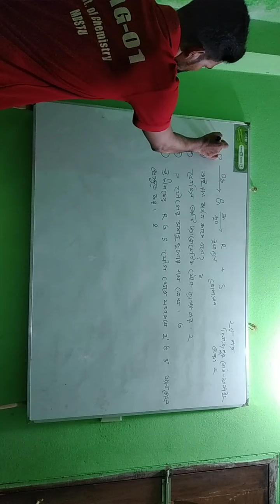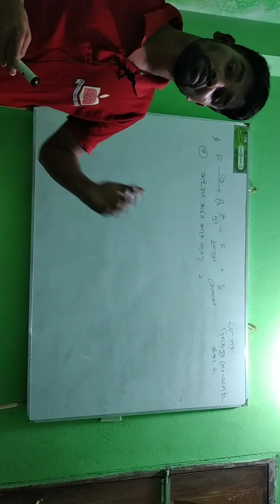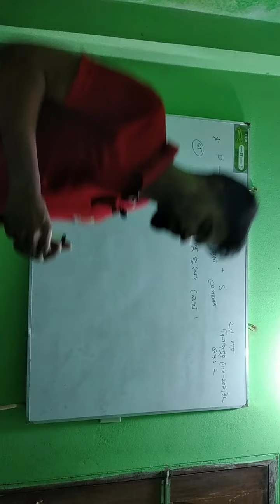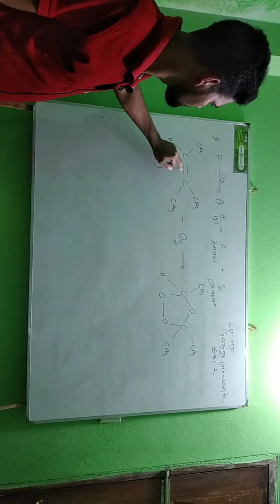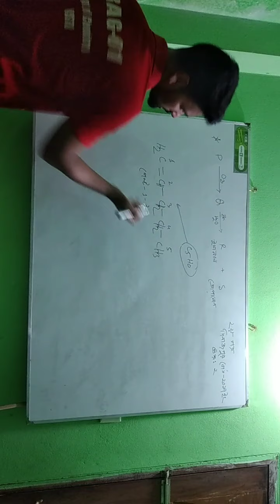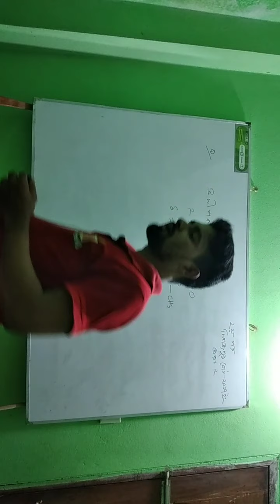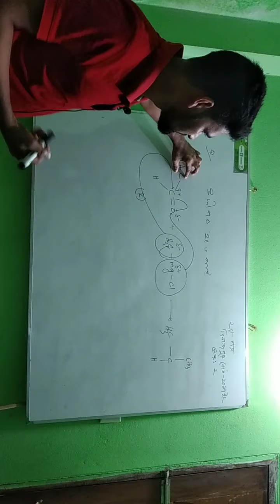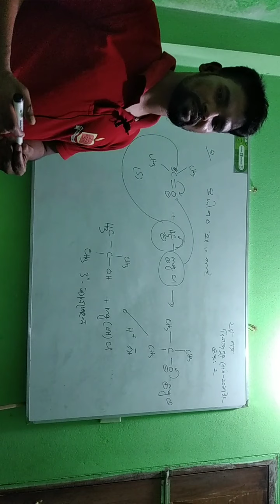organic chemistry (সৃজনশীল)